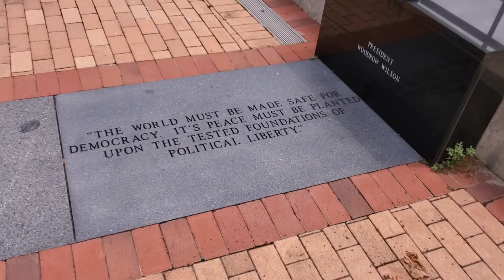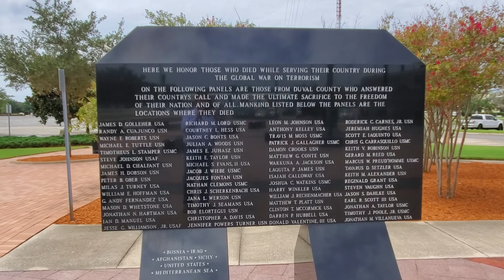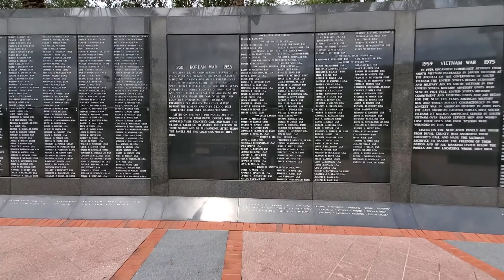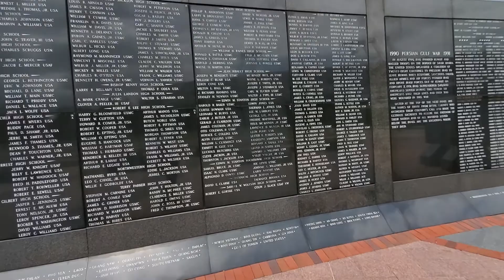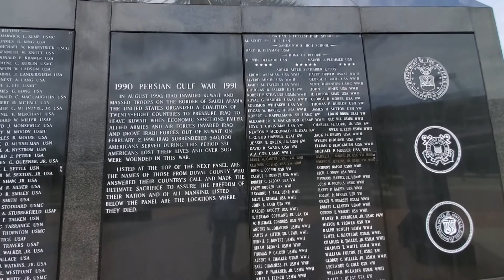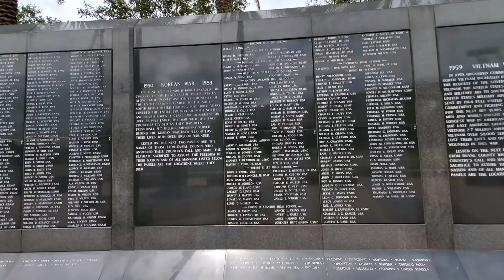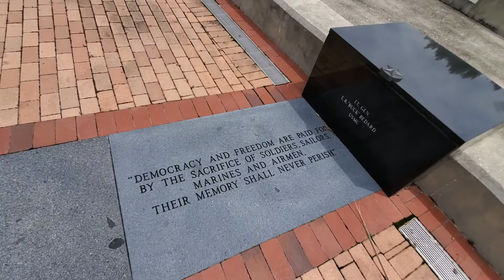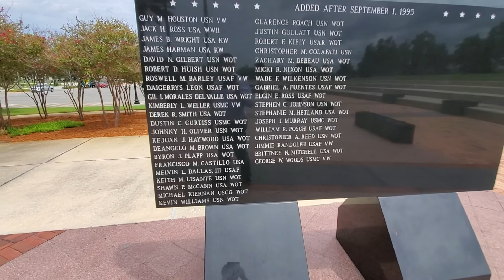Tour of the former site of the 2020 RNC Convention Jacksonville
Tour video of the area where we RNC Delegates would have celebrated President Trump,  including Vystar Arena, Purple Heart Trail, Bragan Field (Minor League Baseball), Jacksonville Fairgrounds,  TIAA Bank Field (NFL), and the Duval County.Memorial Wall.